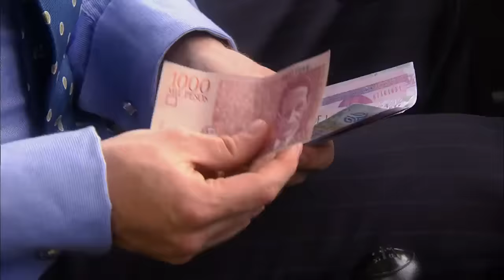'Patico', doctora corazón - Capítulo 111 - Vecinos - CTV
Patico' le da consejos a Óscar para que Tatiana esté feliz a su lado. Mientras tanto, Tatiana habla con Rodolfo sobre su relación sentimental con Óscar, pero él le dice que no va a permitir que le pase nada a ella.

Participantes de Vecinos:

Robinson Días
Flora Martínez
Luis Mesa
Fernando Solórzano
Sara Corrales
Alexandra Restrepo
Christian Tappan